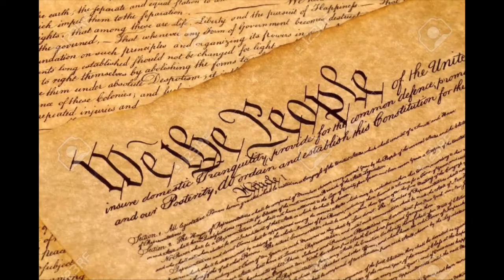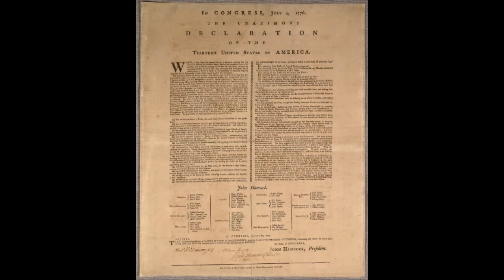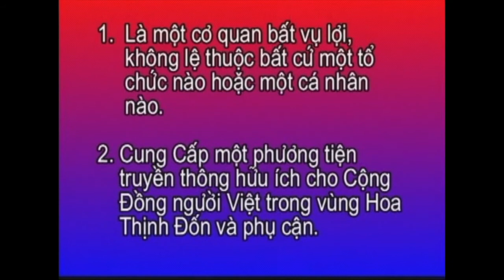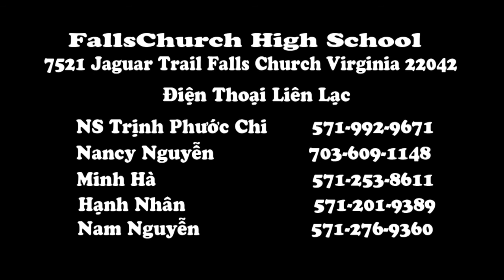THVNHTD CT1309 Tin Tức va Thông Báo CĐ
Chương trình truyền hình lần thứ 1309 sau phần tin tức và thông báo CĐ là phóng sự Diễn hành July 4 nhân ngày lễ độc lập của Hoa Kỳ với sự có mặt của CDVN HTD MD và VA phối hợp với Vietnamese Americans Celebrating Freedom hôm 4/7/2017 lúc 11:45am.